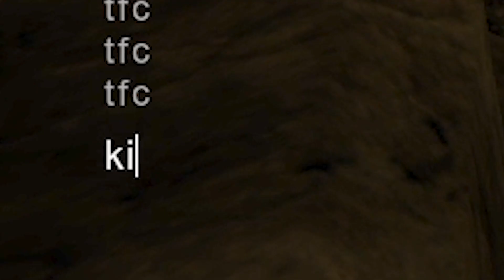QUANDO LA SITUAZIONE TI SFUGGE DI MANO ► Errori sul Set | SKYRIM IL FILM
Oggi qui per voi ci sono tutte le situazioni e tutti gli errori che abbiamo trovato mentre abbiamo registrato le prime 2 puntate di SKYRIM IL FILM ! Spero possiate farci una risata, skyrim together ha davvero parecchi problemi! (Soprattutto con 130 mod)

Streammo anche su Twitch!